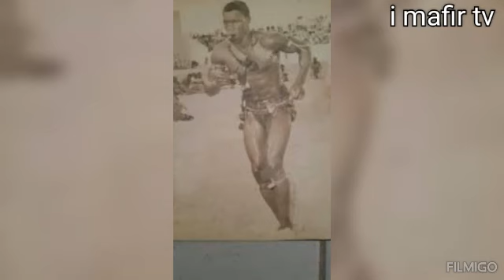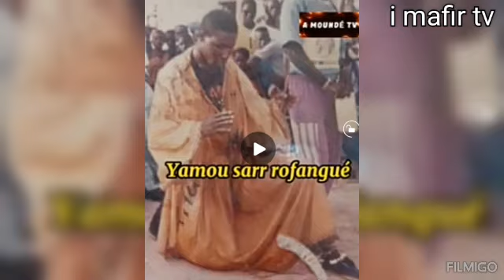Non stop, son lamb, lutte traditionnelle sénégalaise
Un gala de lutte très animé par le groupe khady Diouf Yerwago